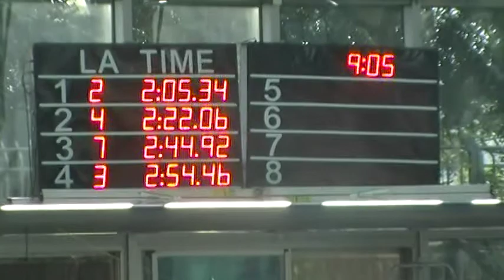好奇寶寶百米蝶式MOV012